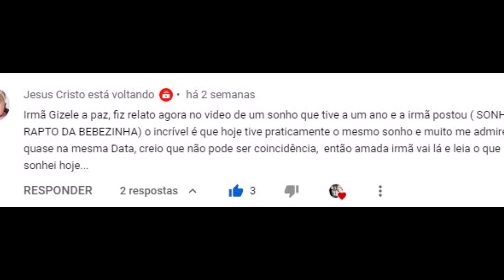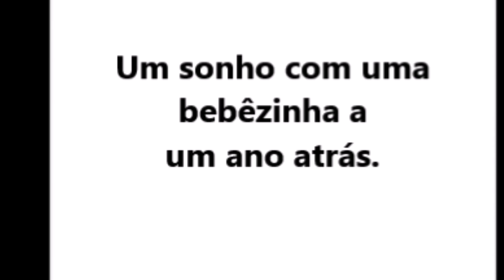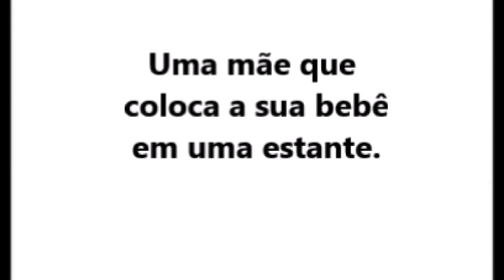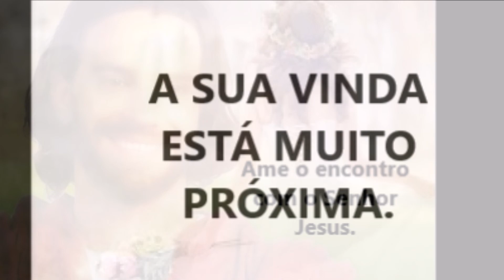UM ANO DEPOIS, UM SONHO PARECIDO : O RAPTO DA BEBÊZINHA